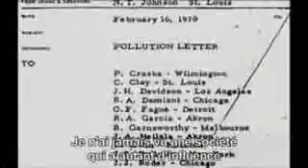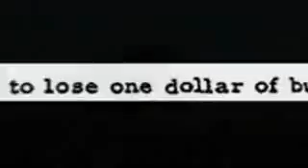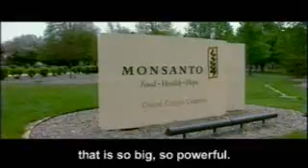Monsanto, Poison & Genes (documentary, 2008)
Monsanto invents, produces and sells genetically modified seeds. As a chemical producer of saccharin and caffeine founded in 1901, Monsanto (and Dow Chemical and Diamond Shamrock) manufactured the higly poisenous herbicide and defoliant Agent Orange for the war in Vietnam which was excessivly used. About 80 000 m³ of Agent Orange was sprayed across South Vietnam. 4.8 million Vietnamese people were exposed to agent orange, resulting in 400,000 deaths and disabilities, and 500,000 children born with birth defects. Agent Orange also increases the risk of various types of cancer and genetic defects. Shortly after the Vietnam War veterans reported various health complications which can be traced to exposure to Agent Orange. No Vietnamese have ever received any kind of compensation.

Monsanto produces Posilac, a hormone to increase milk production of cows. In the US it is used on a third of all dairy cows. In Canada and in Europe it is prohibited because of many side effetcs and deseases.

Monsanto is world leader in the field of bio-engineering and has branches in 46 countries. 90 percent of the cultivated genetically modified organisms, including soybeans, canola, corn and cotton, are Monsanto patents. The practices of this company worldwide under criticism. "They want to control everything and seed make all the food production in the world their property,"  says a farmer on Monsanto,

Cotton cultivation in India. Monsanto owns nearly all seed companies. The farmers can only buy genetically modified BT cotton seeds, four times as costly. This BT cotton is resistant against some pests, but new, previously unknown diseases accured. Every year farmers have to take large loans to buy seeds and then go bankrupt. They are left broke to starve, every year, hundreds of them commit suicide. The local agricultural scientists speak of a disaster.

This an indirect consequence of what was promoted as boon green genetic engineering, Even the U.S. soyafarmers are afraid of Monsanto: "Monsanto spread fear and terror among the farmers."

Monsanto holds patents on genetically enginerered seeds - a kind of copy protection - which allowed the farmers do not to retain any harvest for the next year. To check the fields of farmers,
Monsanto has a "gene police", Monsanto also offers "terminator seeds", hybrid seeds, which after harvesting cannot be used again again for sowing.

Since 1999, Monasanto has fortified and expanded it's dominant position, with acquisitions for more than 13 billion U.S. dollars for seed companies and significant patents on genetic engineering methods and genes. Everywhere in the world today are transgenic organisms from Monsanto.

This documentary is based on unpublished documents and comments from victims, scientists, representatives of citizens groups, lawyers, politicians and representatives of state, the Food and Drug Administration (FDA).

Director Marie-Monique Robin spent three years on the research. She went to North and South America and in Europe and Asia, and spoke with farmers in India, Mexico and Paraguay, to reconstruct the history of today's most powerful seed producer in the world.

The advertising campaigns showing the image of a clean and environmentally friendly company of "science for life" gets deep cracks.

Can basic food be a target of global trading company? A merciless hunter for monopoly and market leadership striving company?